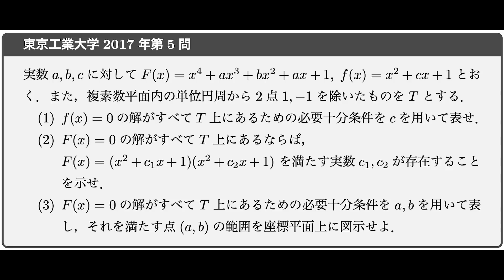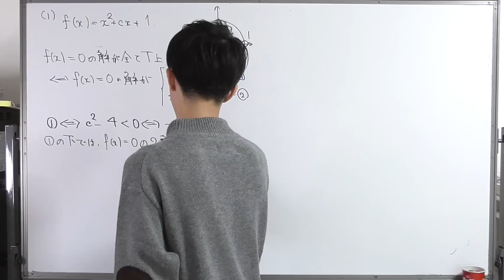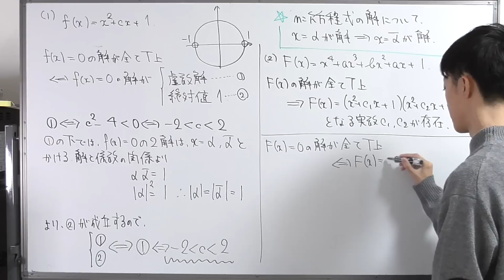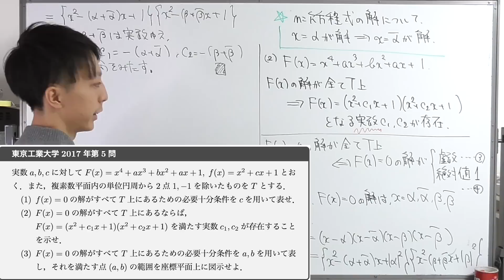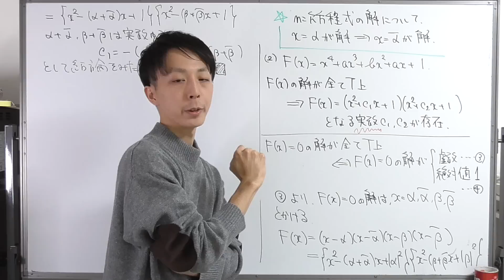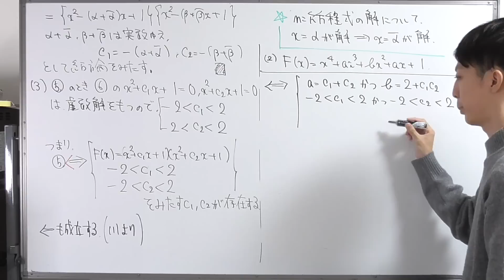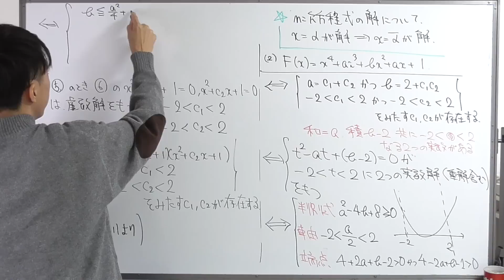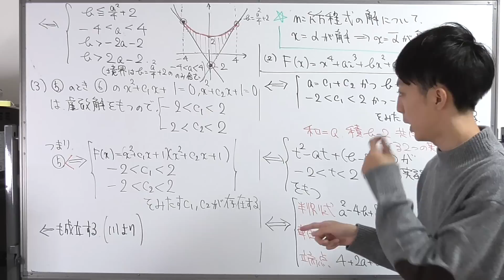大学入試数学解説：東工大2017年第5問【数学III 虚数解の条件】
ここで紹介している解説は，大学が公表したものではありません．